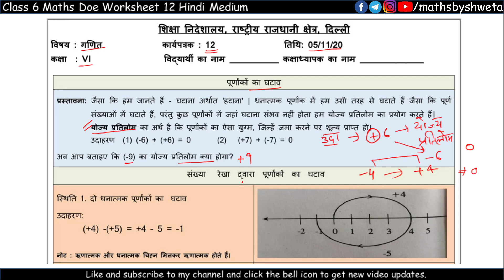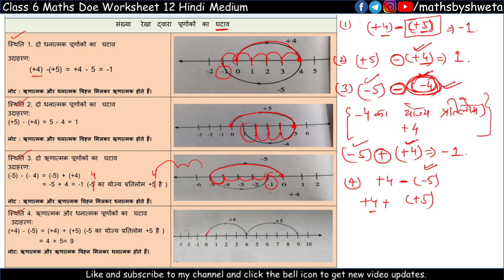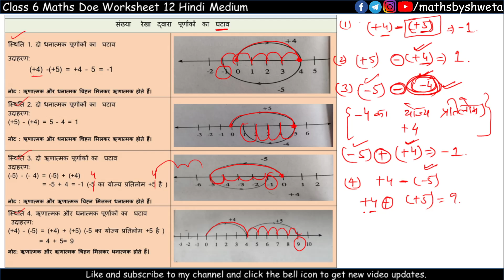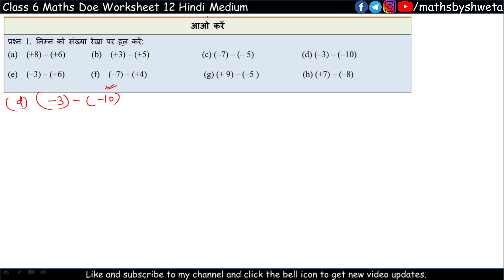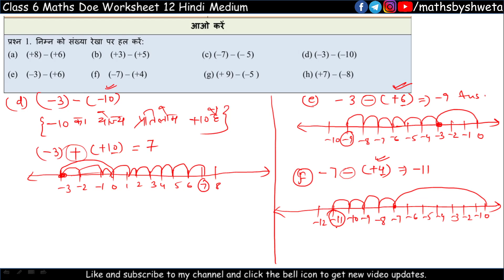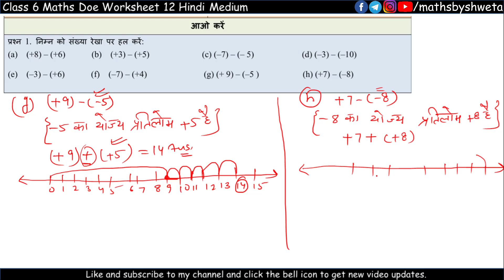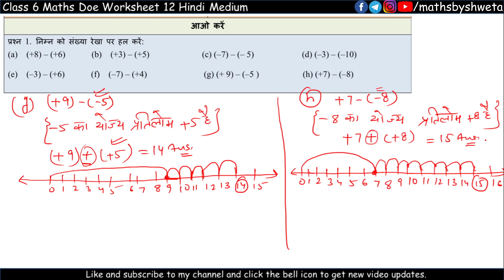Class 6 Maths worksheet 12 Hindi Medium | 05 Nov 2020 | doe worksheet 12 math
Subject :  math
Topic : math

6th class worksheet 12
6th class math Worksheet 12
6th class math worksheet 12
6th class worksheet 12 math
6th class worksheet 12 math

3 November worksheet class 6 math
3 November doe worksheet class 6 math

3 November class 6 all worksheet math
3 November all worksheet class 6 math
3 November all worksheet class 6 math